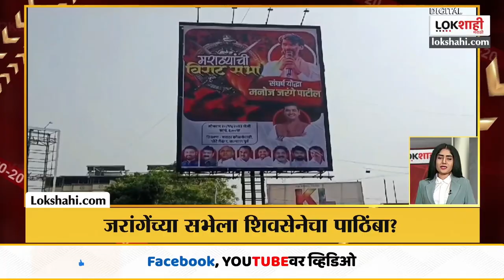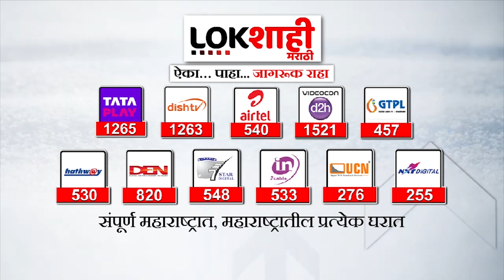Headlines : संध्याकाळी 7.30 च्या हेडलाईन्स : 20 November 2023 : Lokshahi Marathi | Top Headlines